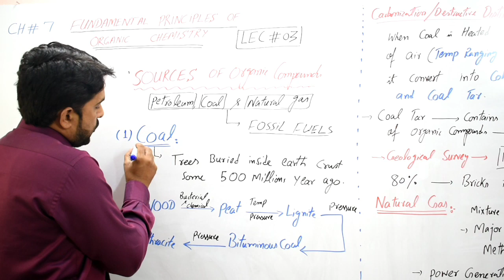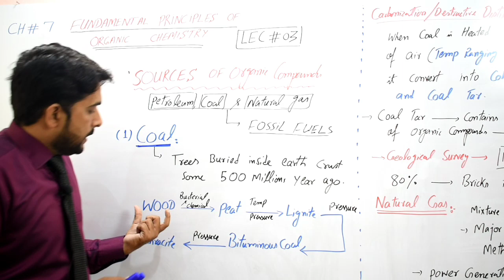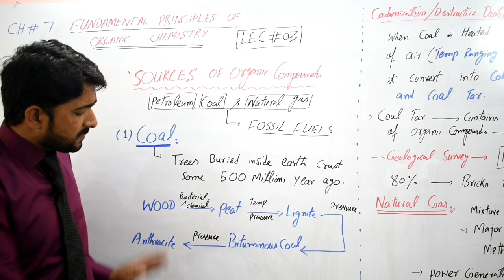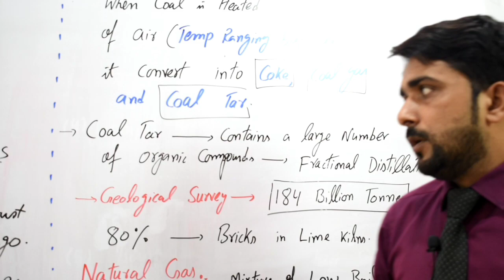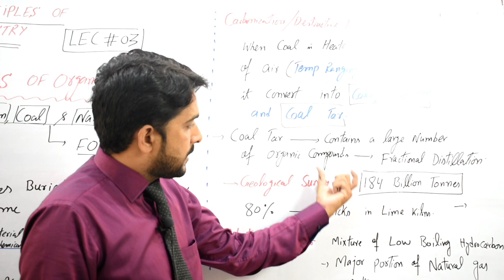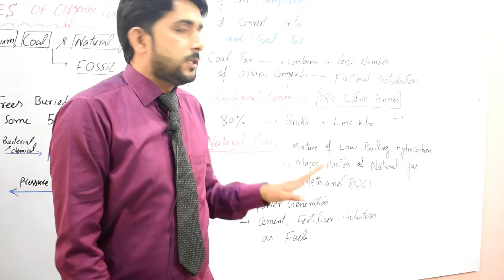Sources Of Organic Compounds || 2nd Year Chemistry || Chapter # 7, Lecturer 3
In this video Hafeez Ur Rehman is telling us about the " SOURCES OF ORGANIC COMPOUNDS " from second year chemistry. This lecture covers chapter 7 of 12th class chemistry. This is first lecture consists of introduction of organic compunds. We will upload complete book of part 2 chemistry.

 ❤ Features Of Organic Compounds